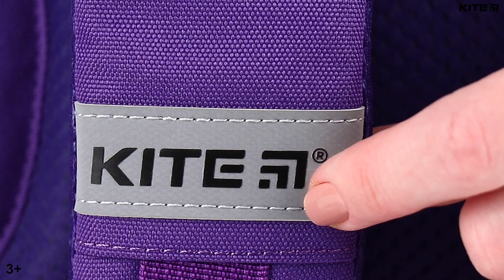Обзор рюкзака в школу 🎒 Kite Education модель 777 коллекции 2020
Рюкзак Kite K20-777S-3 выполнен из прочного полиэстера. Благодаря мягкому каркасу общий вес изделия уменьшается до 750 г, что снижает нагрузку на позвоночник ребенка, но при этом в рюкзак помещаются все необходимые школьные принадлежности.

Идеально подходит для школьника ростом от 115 до 130 см.

Рюкзак Kite снаружи:
- запатентованная ортопедическая спинка Ergo Kids с "дышащими" мягкими подушечками повторяет природный изгиб позвоночника и снижает нагрузку на поясницу;
- лямки S-образной формы поддерживают правильную осанку, предотвращают дискомфорт в области шеи и плеч;
- нагрудный съемный ремень равномерно распределяет вес на все отделы позвоночника;
- 2 боковых кармана, куда помещается бутылочка для воды и небольшой термос;
- ручка, ручка-петля с накладкой;
- усиленное дно не прогибается под весом книг, сохраняет устойчивость рюкзака;
- светоотражающие элементы со всех сторон рюкзака обеспечивают безопасность на дороге в темное время суток.

Рюкзак Kite внутри:
- 2 основных отделения;
- 2 передних кармана, один из которых адаптирован под размер пенала или ланчбокса;
- 2 внутренних кармана;
- карман для планшета;
- цвет подкладки: фиолетовый.

Материал: полиэстер. Износостойкий, выдерживает нагрузку на разрывы. Ткань устойчива к выгоранию, длительное время сохраняет первоначальный вид и характеристики. Качественная фурнитура обеспечивает надежную и плавную работу замков.

Рюкзаки Kite - первоклассные рюкзаки. Рюкзак Кайт - выдерживает то, что не выдерживают другие: ему под силу не только книги, но и детская непоседливость или даже творческие эксперименты:). Сидеть и грустить? Это не интересно!

С рюкзаком Kite можно смело проявлять себя на 100% - учиться, играть, творить, зажигать, соревноваться, озорничать, экспериментировать. К тому же, в новом сезоне Kite приготовил для своих любимых школьников огромный выбор модных рюкзаков и возможностей для самовыражения.